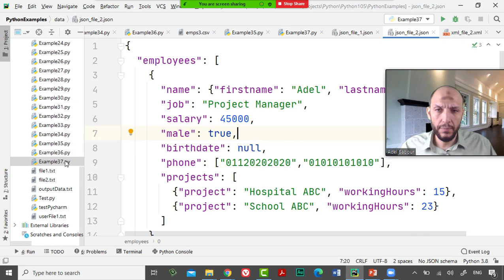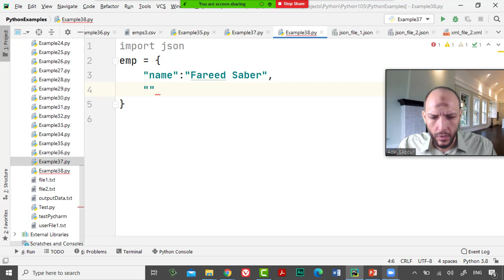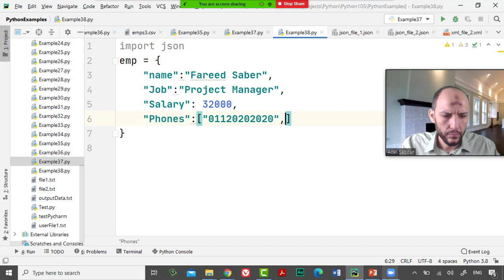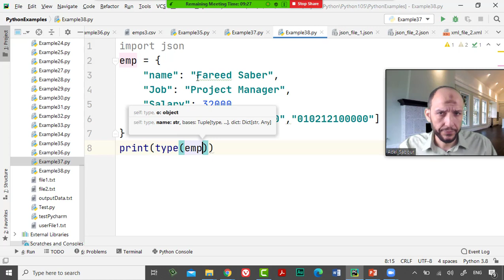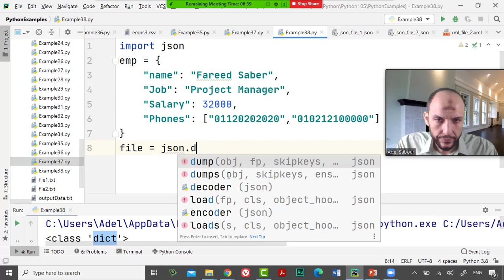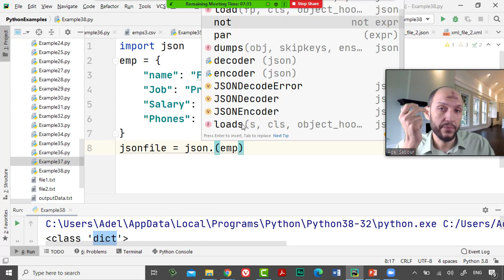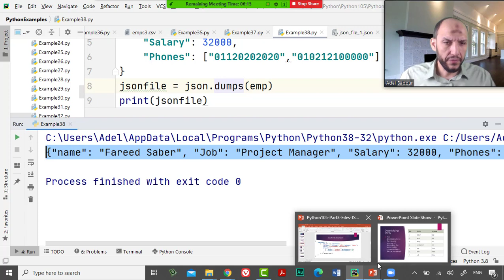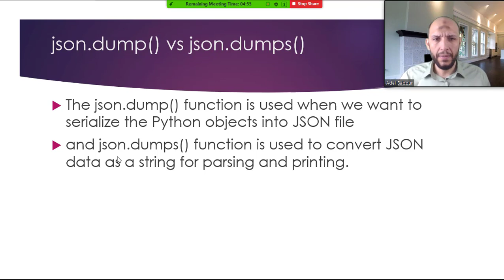47 Python Handling Data Course RESTful API, JSON json dump and dumps